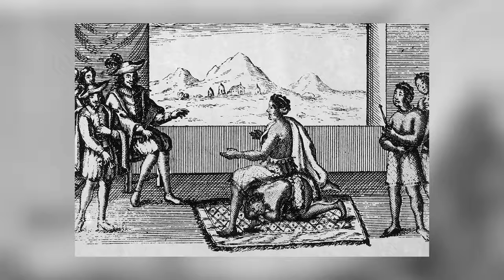Feared Female Warriors Who Changed History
🔥 From Viking berserkers to Samurai legends! Join Alexa today on Bumblebee as we dive into the the Top 10 Feared Female Warriors Who Did Unspeakable Acts! Discover what made them the ULTIMATE battle machines! Join Alexa as we count down our Feared Female Warriors Who Changed History!

Timecodes:
0:16- Tang Sai-er
1:05- Tomoe Gozen
2:08- Nzinga Mbande
4:10- Tamar of Georgia
5:23- Maria Oktyabrskaya
7:00- Prudence Cummings Wright
7:34- Boudicca
8:17- Penthesilea
8:47- Joan of Arc
9:12- Lady Fu Hao

Editor:
🍯Daniella Suarez